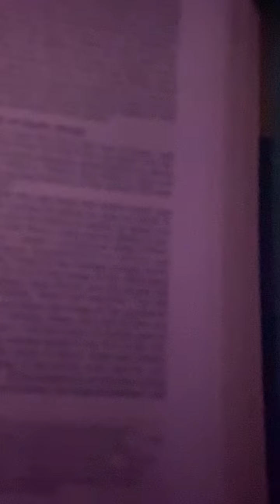Jeremiah 20 to 28